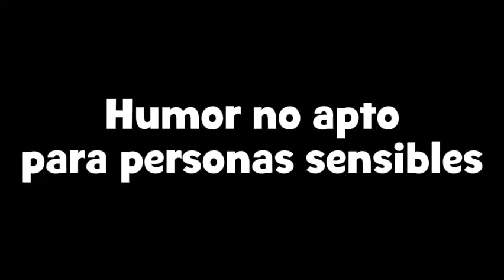[YTPH] Los comerciales sufren una descompostura (Parte 71)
Atención: Humor no apto para personas sensibles.

Aquí les traigo una nueva parte de la serie, espero que les guste. 🙂👍

📃 Lista de Comerciales Seleccionados 📃

- Mayonesa Natura - Tomates (2009)
- Tostaditas Twistos (2009)

🎭 Voces Loquendo 🎭

Fabio: Juan
Gabriel, Locutor: Jorge
Susana: Carmen

Voz Adicional:
Voz masculina de CapCut